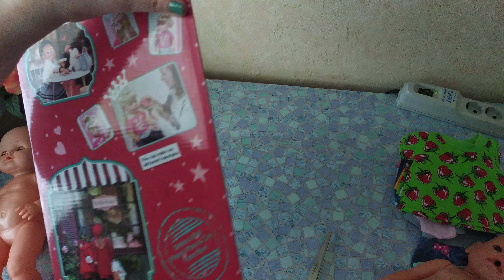Сестричка Беби Бон видео-обзор, сравнение кукол, примерка одежды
Я купила новую куклу для своего творчества и решила показать вам, что идет в комплекте с куклой, сравнить Беби Бон и ее Сестричку - чем они отличаются, и конечно примерка одежды, подходит ли одежда на Беби Бон ее сестричке?
Вся одежда в примерке моего собственного производства - купить ее можно у меня, пишите  мне в ВК